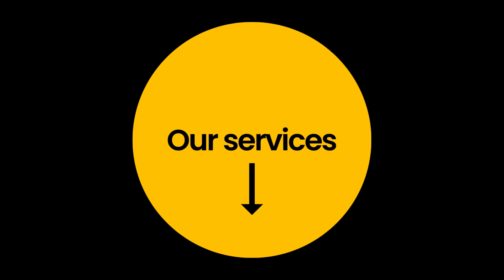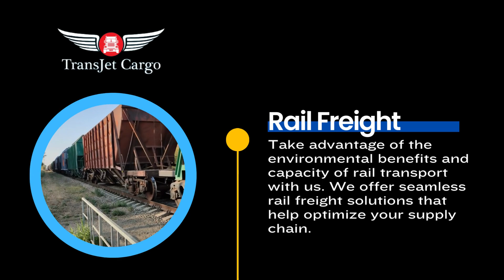Why settle for anything less?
Our commitment to excellence sets us apart. From seamless coordination to on-time deliveries, we go the extra mile to exceed customer satisfaction. Trust us for your logistics needs.
Transjet Cargo is providing safe and secure transport services worldwide.